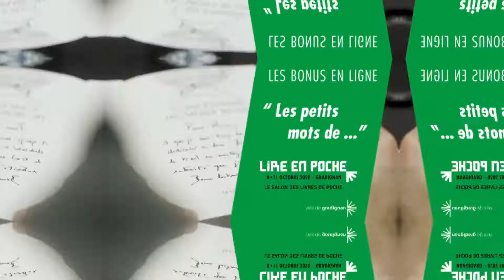Lire en Poche 2020 - Les Bonus en ligne : le petit mot de Sophie Rigal-Goulard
Sophie Rigal-Goulard, attendue dans les classes pour cette édition spéciale Lire en Poche 2020, nous envoie un petit mot autour de la thématique "Du rire aux larmes"